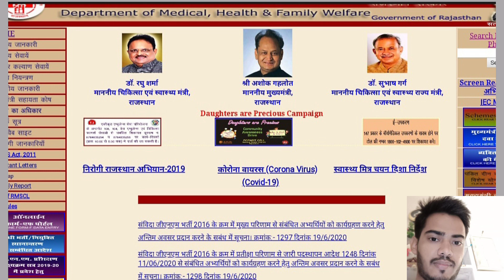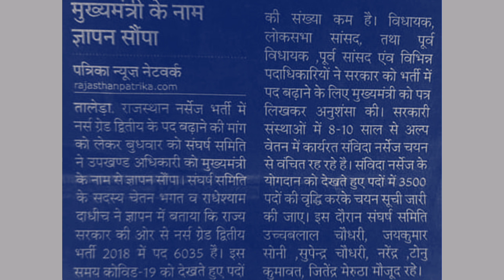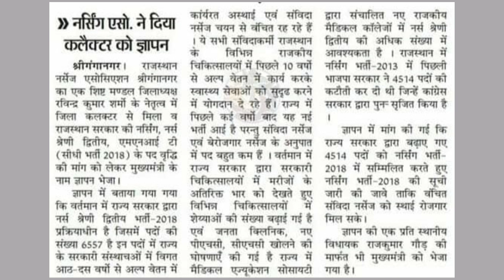ANM/GNM भर्ती महत्वपूर्ण आदेश अपडेट सूचना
एएनएम जीएनएम भर्ती 2013 एएनएम जीएनएम भर्ती 2018 नियुक्ति प्रक्रिया शुरू पीओपी लिस्ट जारी पीओपी लिस्ट जारी चिकित्सा मंत्री डॉ रघु शर्मा बयान टुडे न्यूज़ ब्रेकिंग न्यूज़ अपडेट मुख्यमंत्री अशोक गहलोत बड़ा फैसला अपडेट टुडे न्यूज़ ब्रेकिंग न्यूज़ pop.